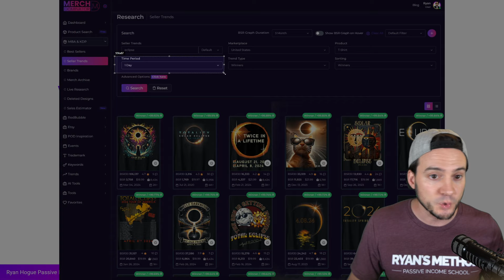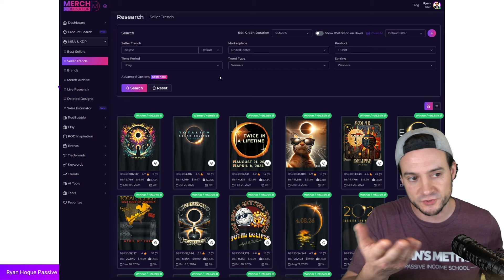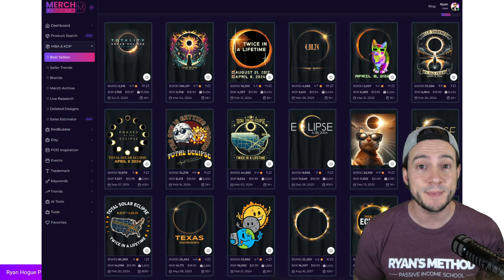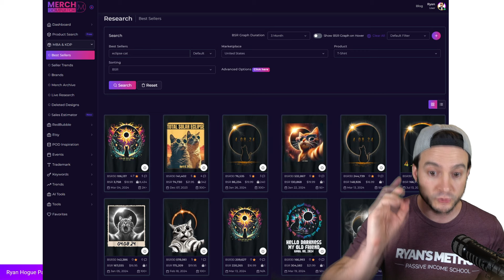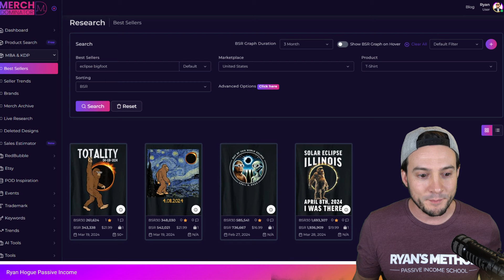ECLIPSE RECAP! TOP 3 BIGGEST WINS 🏆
🔨 UTILITY

🔥 POD AUTOMATION

🎨 DESIGN